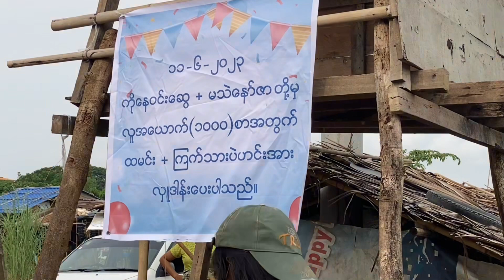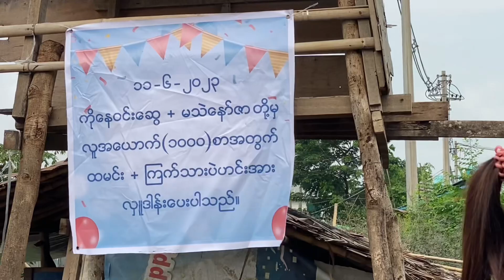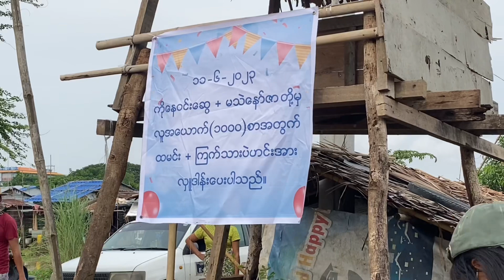လူ၁၀၀၀ စာ ပျော်ပျော်ကြီး လှူ.....